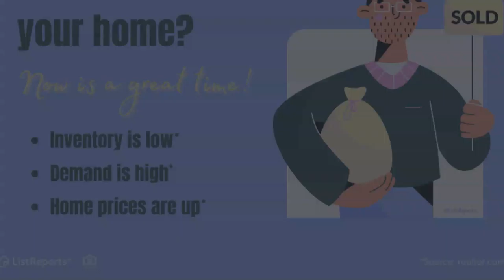The Home Selling Process is not a secret: Location, Price and Condition are the 3 key factors.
The Home Selling Process is not a secret: Location, Price and Condition are the 3 key factors to Selling Your Home.

However, there several questions that sellers have.

These 5 Questions Are Asked By Sellers, according to a Recent Survey by the National Association of Realtors (NAR)

What Home Improvements Sell homes Quicker and for more Money?
Is This a Good Time To Sell?
How much does it Cost to Sell a home?